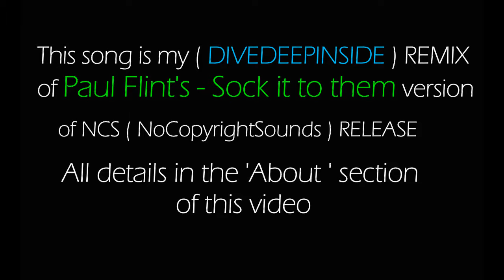Sock it to them - Paul Flint - NCS Release Divedeepinside remix 26june2017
Ok the story goes like this , I was searching some nice dub step music on NCS Youtube page , and I FOUND IT ! BUT I did not like the vocal messed up parts ( according to MY taste :) ) So I did some change , throw those parts out .
So the ORIGIN of this song comes from :
[Paul Flint]
And my remix of it is here :) . I did one another remix in my life , and it come out NOT BAD :) Check it out :
-The 'CONTAINER PARK ' from Chemical Brothers .

The art work in this video are my drawings of ANANDA ART , and actually the negative colors of those drawings. Please CHECK out the play list on my channel for Ananada Art mandala drawings !!!

Dear SUBSCRIBERS and travelers on You Tube who finds this message PLEASE support my video editing and joy and bliss sharing activity on Patreon by donating few bux to the MAN :) If your pledge is monthly I wish to offer you an Art work of mine send in HD or HQ as you wish in DIGITAL form. Its YOUR choice which work you want!

Molim procitati!